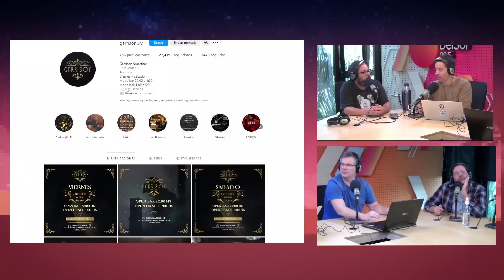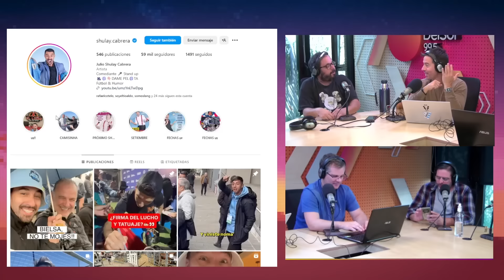LaMesa | PROGRAMA COMPLETO | 2/4/2024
Dos mujeres en La Mesa. Sí, dos. Primero apareció Lucía de Digital para despotricar contra el Líder y después Majo Borges para hablar de la lentitud de los varones. Además recibimos al Tío Aldo con un especial sobre Roberto Carlos y repasamos boliches actuales que nos gustaría conocer.

00:00 - La charla
42:07 - Bloque 2
1:15:27 - Sobremesa